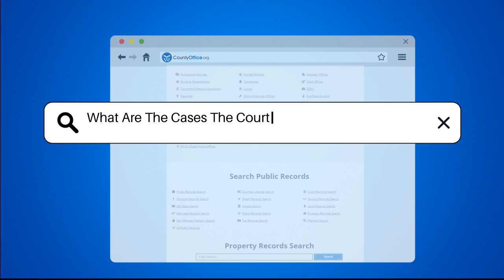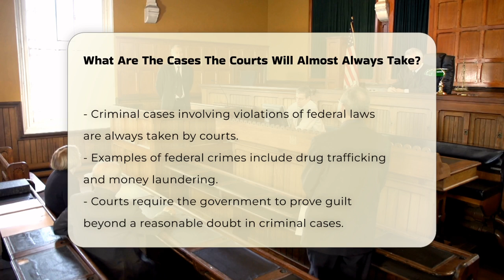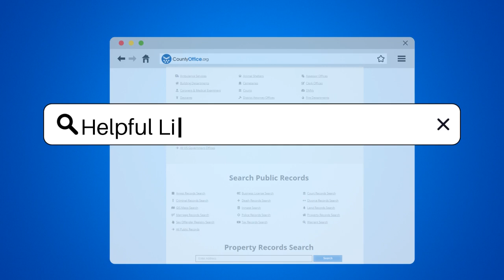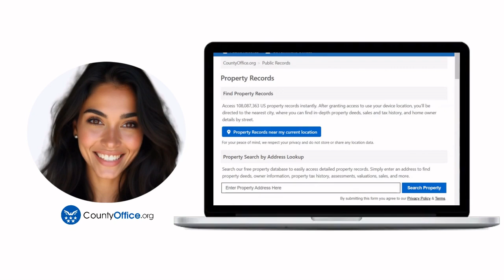What Are The Cases The Courts Will Almost Always Take? - CountyOffice.org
What Are The Cases The Courts Will Almost Always Take? Understanding the types of cases that courts are likely to take on is essential for anyone interested in the legal system. In this informative video, we delve into the various categories of cases that courts, whether federal, state, or local, are mandated to handle. From federal question cases involving constitutional issues to disputes between parties from different states, we cover the ins and outs of court jurisdiction. We also discuss the significance of criminal cases under federal law, civil disputes, and family matters, as well as administrative cases like traffic violations and workers' compensation claims.

Additionally, we explore the role of the Supreme Court in addressing cases of national significance and setting important legal precedents. If you're curious about how the legal system operates and what types of cases courts prioritize, this video is for you.